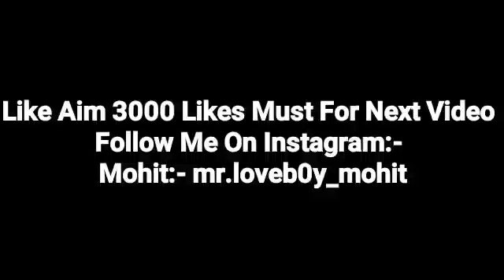Caring Cute Call Conversation || Good Bye Call || Hamari Kahani Ep 11 || Mr.Loveboy